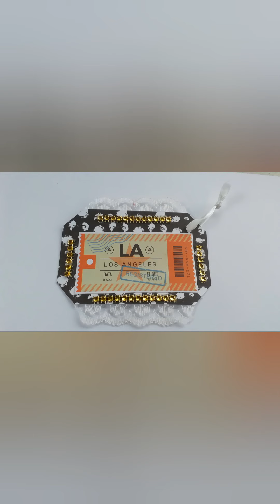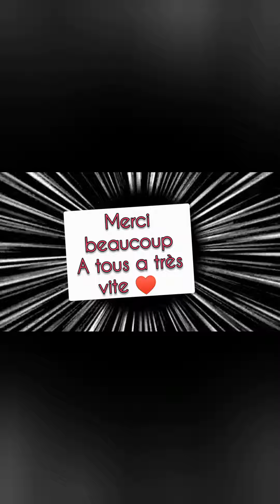Enfin des infos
Nous sommes actuellement à côté de Marmande
Gros bisous ♥️ ♥️ ♥️ ♥️